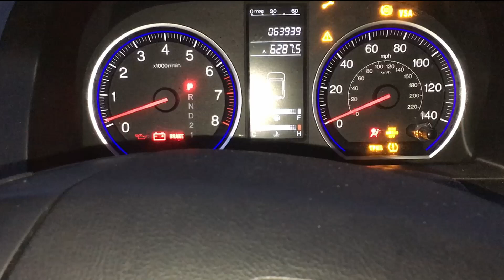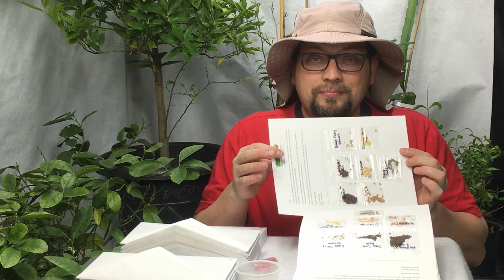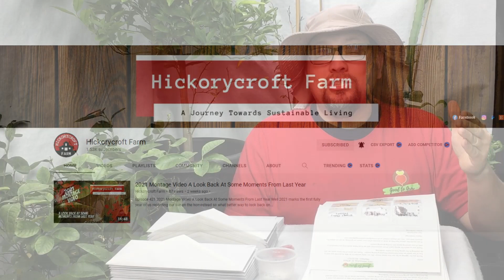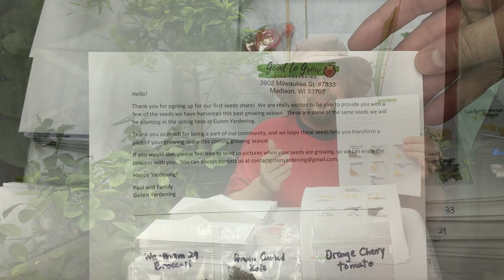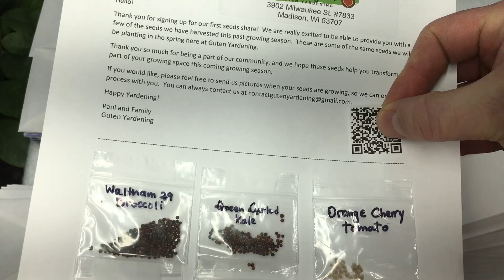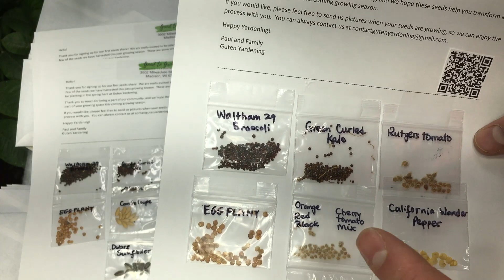Your SEEDS Are On Their Way | SEEDS SHARE 2022 SEEDS GIVEAWAY | Guten Yardening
They Are On Their Way | Seed Share 2022 GARDEN GIVEAWAY| Guten Yardening | Organic Seed Giveaway

The mailing day is here!  A few weeks after our first ever seed share video, and after a great response from our community, we are ready to mail out the seeds to those of you in the US who responded.

Instead of the 3-5 varieties we initially promised you, we are sending each of you who responded to 7 unique seed varieties.  Some of you will even receive some rare seeds like Sikkim cucumbers.

A big part of what we try to do here at Guten Yardening is to share with our community.  We want you all to know how much we appreciate you, and at the same time we want to give back to you for that support.

                    THEY NOW SHIP TO CANADA!

Yardening Gear and Favorite Products
Signature Hat

Join our public Facebook group: Search Guten Yardening